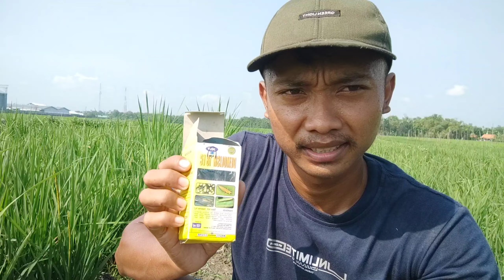Sat... Set.. Harus cepat di tangani agar tidak gagal panen. Insektisida ampuh pengendali hama sundep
Insektisida ampuh ini adalah solusi tepat untuk mengendalikan hama sundep yang menyerang tanaman anda. Insektisida ini dapat membantu anda mengendalikan hama sundep dengan cepat dan efektif sehingga anda dapat mencapai panen yang sukses. Video ini akan menunjukkan cara menggunakan insektisida ini dengan benar dan efektif agar anda dapat mencapai hasil panen yang maksimal. Jangan biarkan hama sundep menghalangi anda dari panen yang sukses. Gunakan insektisida ampuh ini untuk mengendalikan hama sundep dengan cepat dan efektif.